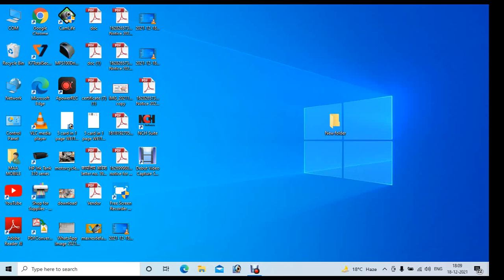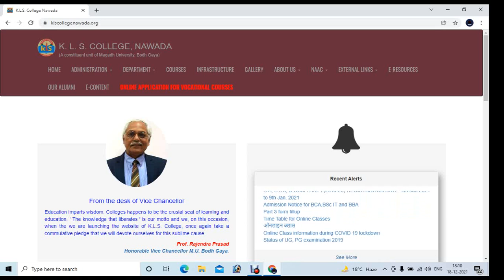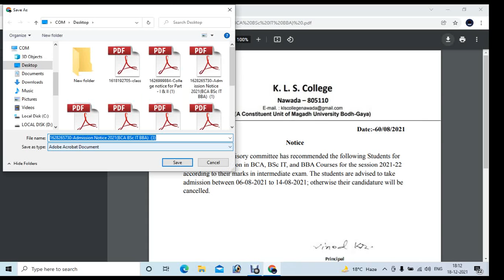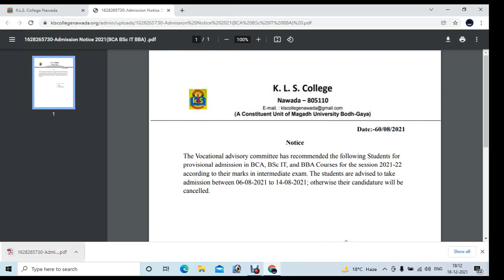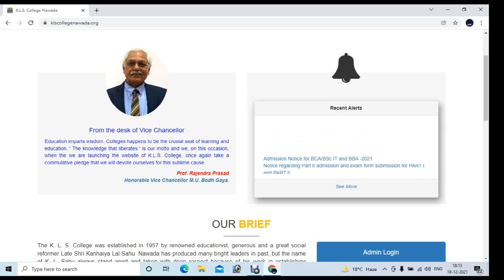कन्हाई लाल साहू विद्यालय से संबंधित जानकारी अब घर बैठेcollege Notification अब online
K. L. S. COLLEGE, SIKANDRA ROAD, NAWADA

@Trakin Tech  @Technology Gyan  @Tech Anuj  @India YouTube  @Cyber Tamizha - சைபர் தமிழா  @Bharti People  @Technical Guruji  @Primitive Technology
@mmec Technology @Manojday